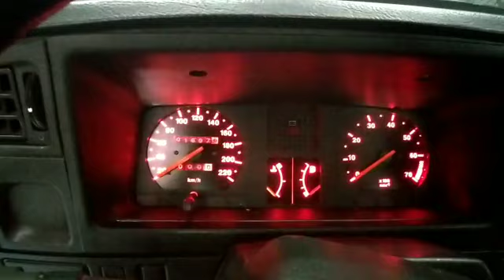GM Monza painel translúcido com contagiros ascendendo em vermelho